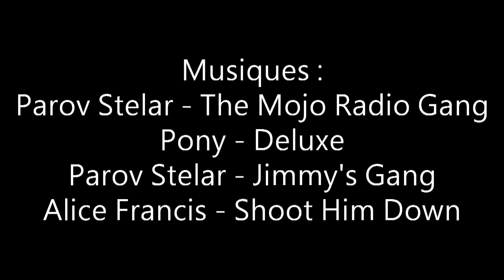Trooz Amay 0 - 2 26jan2014